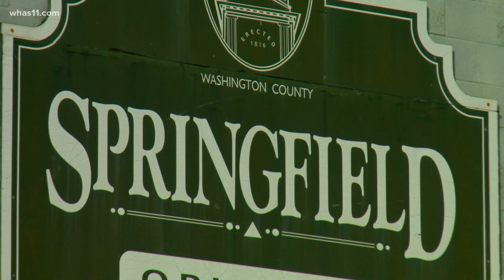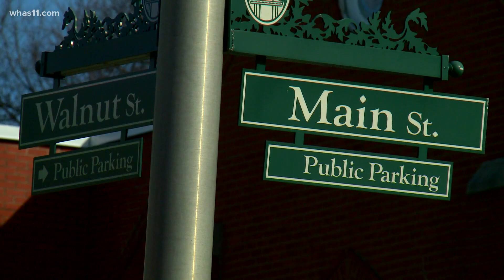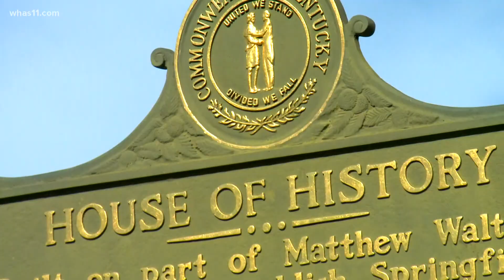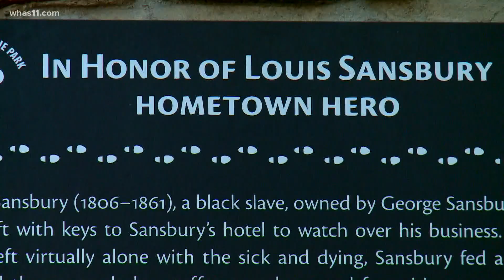Louis Sansbury saved Springfield by running the town's hotel, caring for Cholera patients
The people who died during the epidemics were buried in mass graves along the road leading up Cemetery Hill. A headstone in his memory is the first to greet you.